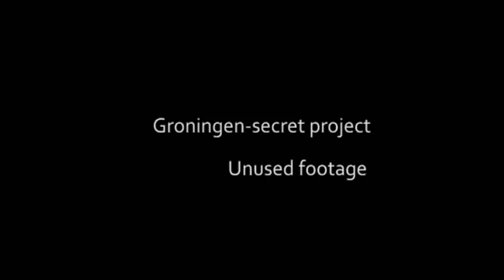secret project unused footage (2009)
Walker Pachler, Andres Fouché, Paul Bezuijen, Anton van der Linden, Mitchell Bakker, Arwin Hidding. skaters enzo